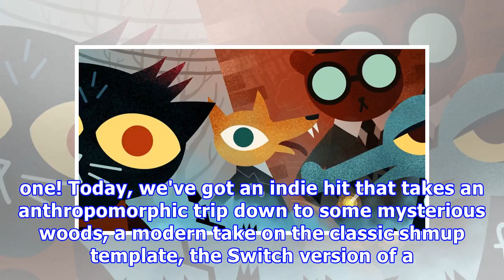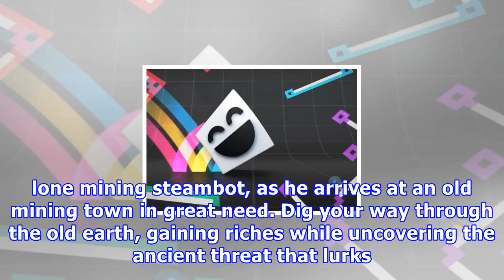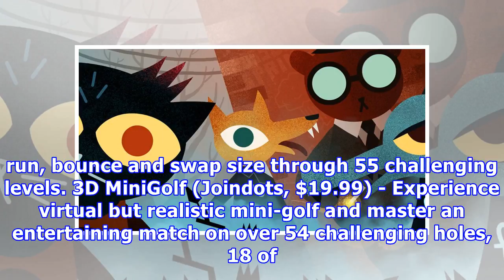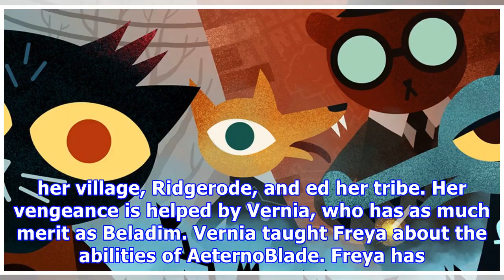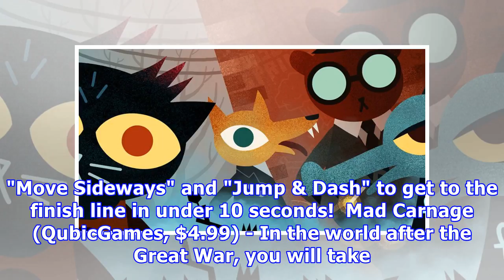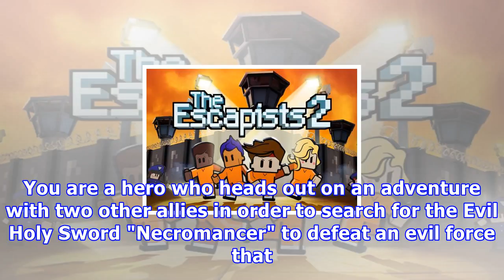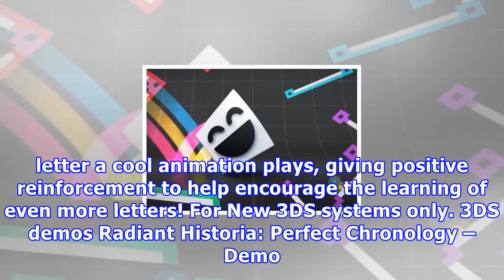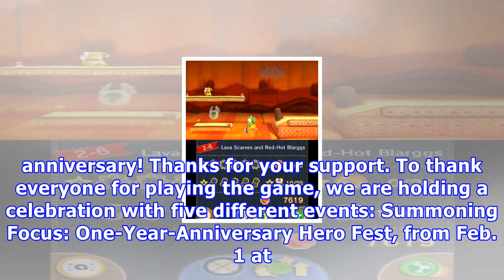Nintendo download: 1st february (north america)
February is finally here - and what's that? It's arrived just in time for the very first Nintendo Download update of the month? What fortuitous timing! This week's big update includes a ton of new games for the Nintendo Switch-based eShop, as well as a slew of titles for the Wii U eShop and some fresh content on the 3DS one! Today, we've got an indie hit that takes an anthropomorphic trip down to some mysterious woods, a modern take on the classic shmup template, the Switch version of a robo dig...